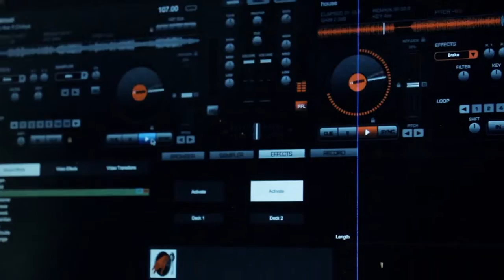Jacuzzi et Dickya "SO FINE" (Exclusivité Digital Hip Hop)